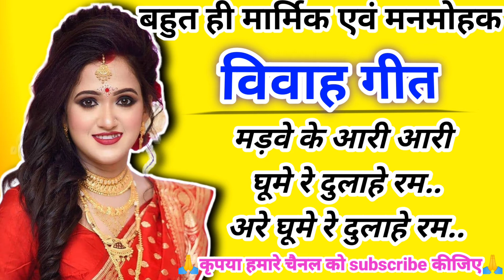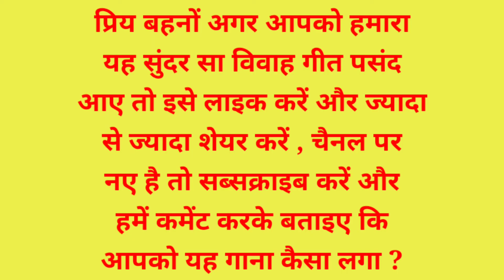भोजपुरी विवाह गीत 2022/निमिया के पेड़ जनि कटावा मोरे बाबा/folk geet/lokgeet /Neelam ji ke geet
😊🙏नमस्कार मेरी प्रिय बहनों🙏😊

😊🙏आपका अपने यूट्यूब चैनल " NEELAM JI KE GEET " पर स्वागत करती हूं🙏😊

निमिया के पेड़ जनि कटावा मोरे बाबा

# vivah geet

# विवाहगीत

# Mangal geet

# Lokgeet

# Awadhi Lokgeet

# पारंपरिक विवाह गीत

# Awadhi vivah geet

                         😊🙏धन्यवाद🙏😊

vivaah geet
vivaah geet bhojpuri
vivaah geet by Neelam Sharma
vivaah geet Hindi
vivaah geet maithili
vivaah geet gaari
vivaah geet marwadi
vivaah geet video
banna banni geet
beti ka sahana geet
beti ke sahana geet bhojpuri 6
beti ka sahana geet dijiye
beti ka sahana geet acha acha
neti ke sahana geet video me
beti ka sahana geet sunaiae
beti ka sahana geet dikhaiae